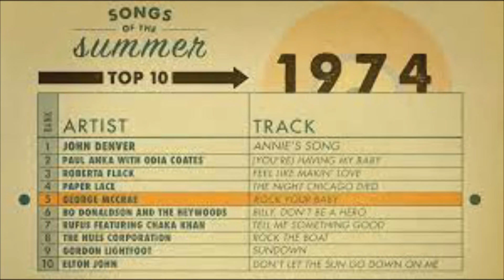SPINNING AROUND OVER THIS ..ARE YOU?